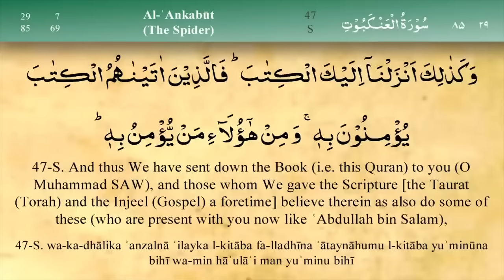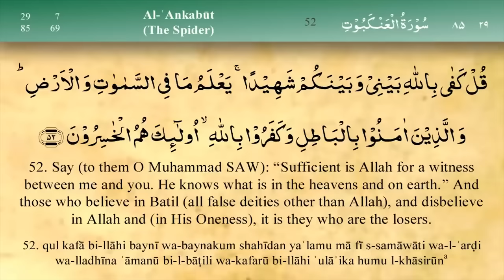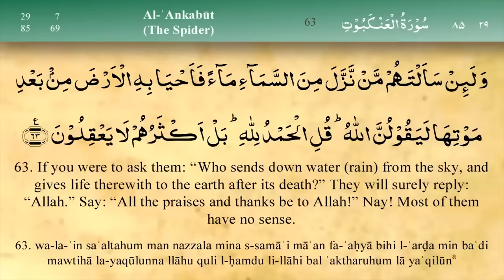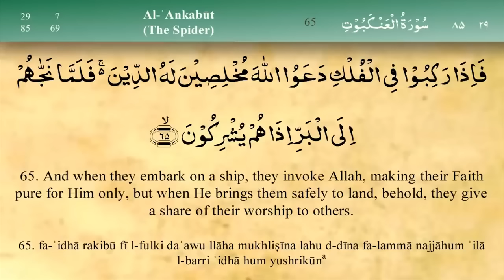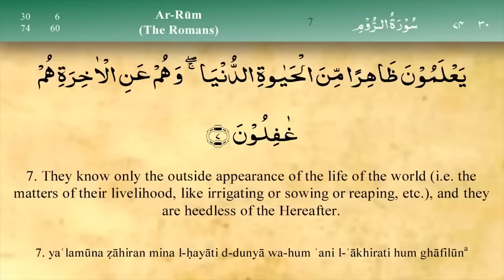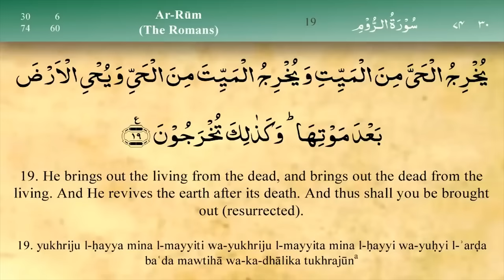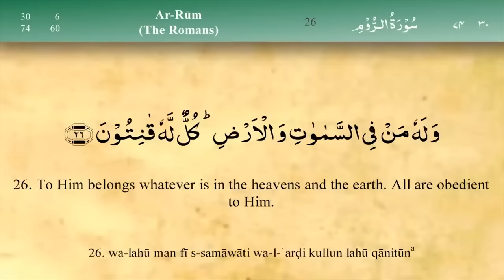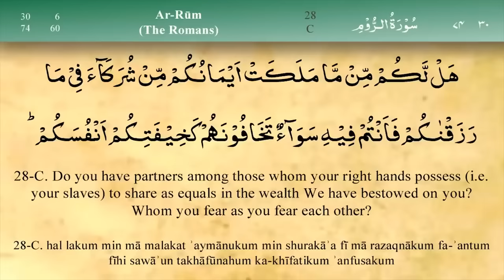Para 21: Fast & Beautiful Recitation of Quran Tilawat (One Para in 30 Mins.)